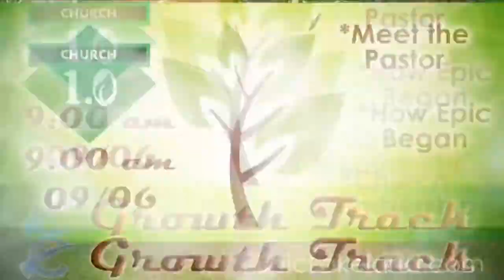Sunday Worship August 30, 2015 1st Service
Sunday Worship August 30, 2015 1st Service - Captured Live on Ustream